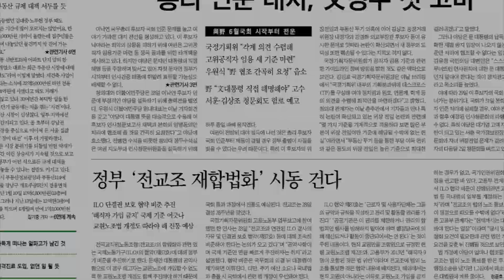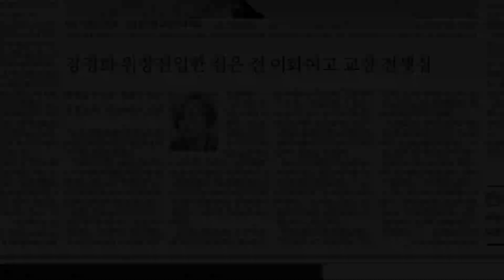[미오TV] 2017년 5월29일 아침신문 1면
2017년 5월 29일 오늘의 아침신문 1면

이낙연 국무총리 후보자의 위장전입 문제로 아직도 정가와 여론이 시끌시끌. 자유한국당 등은 문 대통령이 직접 사과할 것을 요구, 청와대는 여기엔 선을 그었다. 대신 인사원칙을 수정하겠다고 부당이득 편취를 위한 위장전입은 따로 떼어 생각해야 한다고. 하지만 공약후퇴로 해석될 여지가 있어서 고민이 깊은 듯, 지난 정권엔 그렇게 쉽더니만.

황교안이 세월호 수사에 외압을 행사했다는 한겨레 보도 해경의 과실치사 적용 때문. 법무부장관 끝날 때는 이에 항명했던 검사들 좌천 대체 왜 이렇게 까지 했을까?

문재인 정부가 전교조 재합법화 추진하고 있다는 한국일보 보도, 법을 바꿔야 해 진통이 예상. 공정위는 대기업 갑질에 을들이 공동행동을 취한다면 담합을 해도 처벌 안한다고. 프랜차이즈 가맹점 업주들의 단체구성권 부여도 추진된다. 갑의 횡포에 싸울 수 있다.

아울러 김진표 국정자문단장은 가장 큰 기득권은 재벌이라며 반드시 정상으로 돌려 놓겠다 해. 재계는 기업 길들이기라 반발 그동안 누릴 것 이상 누렸으면 반성부터 해야 하지 않나? 강경화 외교부장관 후보자가 장녀를 이화여고에 입학시키고자 위장전입 했던 사실이 있는데 당시는 친척집에 갔다고 했지만 알고 보니 그곳은 이화여고 교장이 전세권자인 집이었다고.

김혜숙 이대 신임 총장은 “돈 때문에 공부못하는 학생은 없도록 할 것”이란 포부 밝혀. 학생까지 참여한 직선제로 당선된 최초의 이대 총장 취임 일성이다. 이대는 거듭날 기회다. 주요 7개국 정상들은 북한이 핵·미사일을 포기 안하면 대북 제재를 강화할 것이라 결의, 29일 북한은 또 다시 미사일을 발사했고 정부는 NSC를 소집했다.